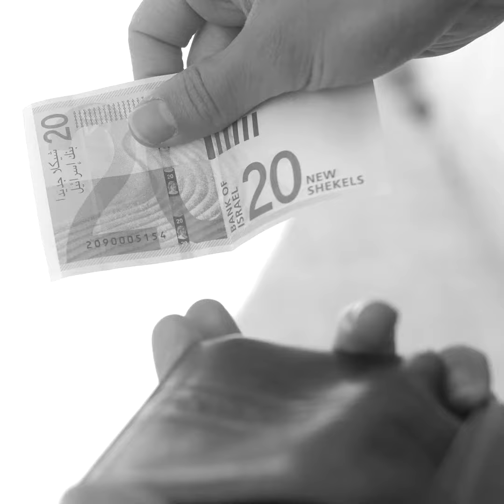Handles- Montage Assignment | 'ידיות- תרגיל עריכת מונטאז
הפרוייקט נעשה בסדרת תרגילים במסגרת בית הספר לקולנוע "מעלה" בירושלים
המשימה: חיבור של שוטים ברמה קונספטואלית/ויזואלית על מנת לספר סיפר/להביע רעיון. מיקי כהן, המורה לעריכה, ?אמרה לנו "אני לא רוצה להבין מה עשיתם, אני רוצה להרגיש"... נו, אז הרגשתם

This project is part of an assignment series done in "Maaleh" film school in Jerusalem.
The assignment: connecting a series of clips conceptually\visually to tell a story\express an idea. Miki Kohen, our editing teacher, said to us "I don't want to understand what you did, I want to feel"... So, were you able yo feel?